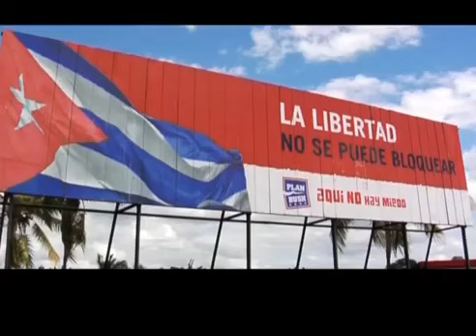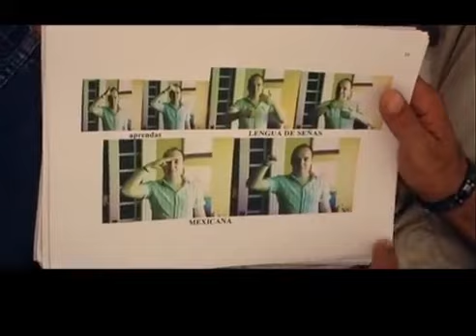Habana Muda a film by Eric Brack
Official Selection. 16th Cine Las Americas International Film Festival - April 16-21,2013 - Austin, Texas.